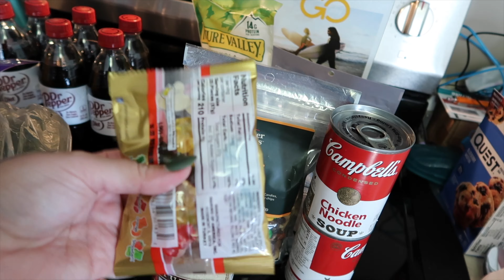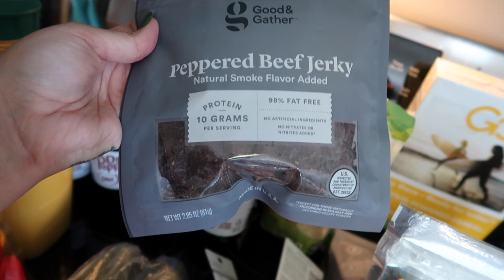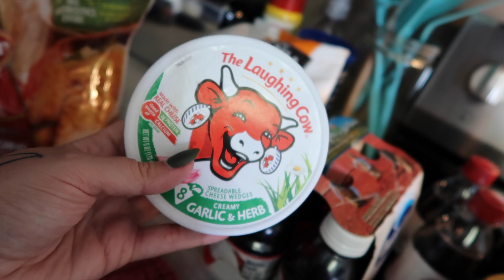Wide Calf Boots, Wellness Update, Grocery Haul and More | Vlog 2 | Curves, Curls and Clothes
Hi loves! You liked the last haul so I am back with another!! Not a ton of stuff happened this week and I felt pretty lousy most if it but there are some fire wide calf boots and a quick grocery haul happening!

Lane Bryant On the Go Pants (20)
Steel Straws
External Hard drive
Vlog Camera

CCC podcast: or search for us on stitcher, apple podcasts and spotify

My stats:
I'm 5'3 and a Size 22/24

Megz5550

xoxo,

Megan (Curves, Curls and Clothes)

FTC:. I do sometimes receive products for free, to review and share with you. No matter what, my opinions are my own and honest product reviews. If you do decide to click on these links, thank you so very much for supporting me and the content I create.